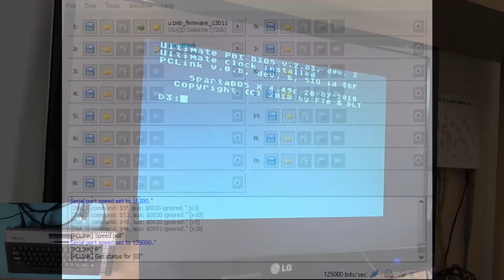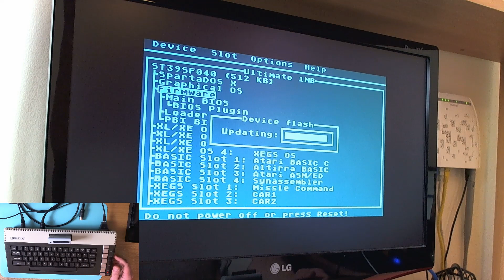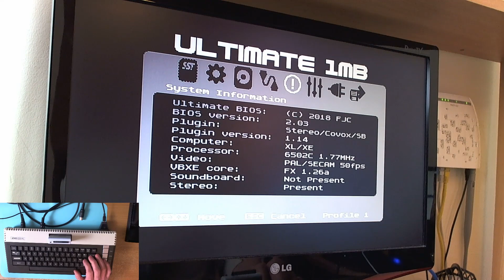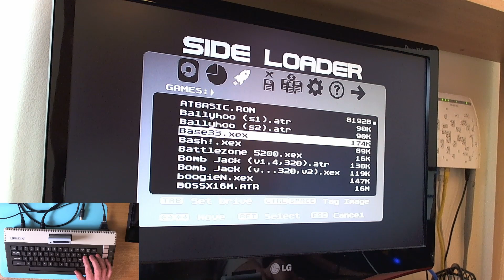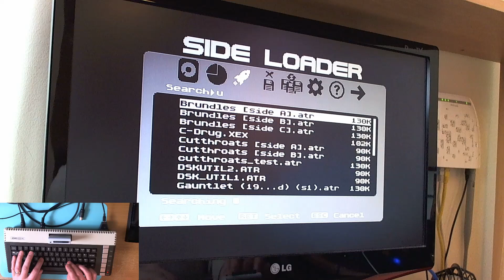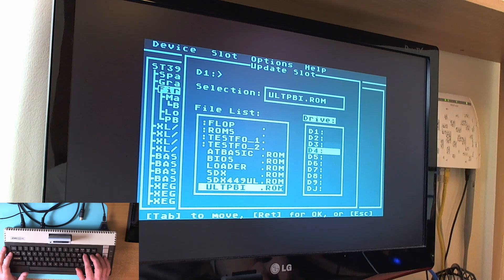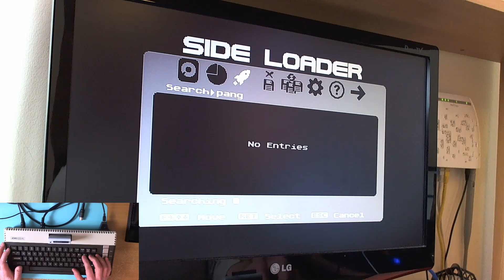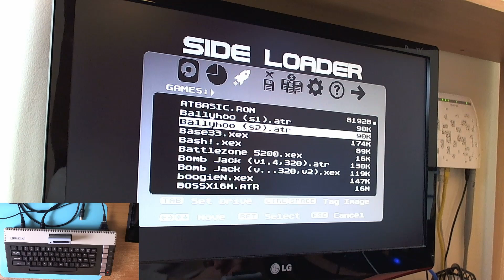Ultimate 1MB BIOS Update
Soldering and test equipment:

● Kaleep 8586 2-in-1 Soldering and Hot Air Rework Station

Equipment and software used for video production:

● 135W Photography Studio Softbox Light
● iMovie